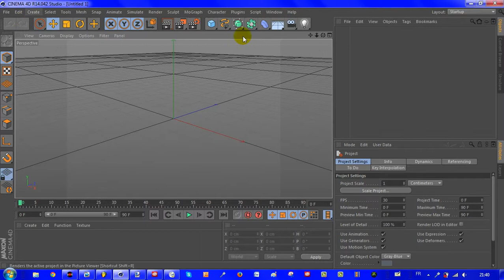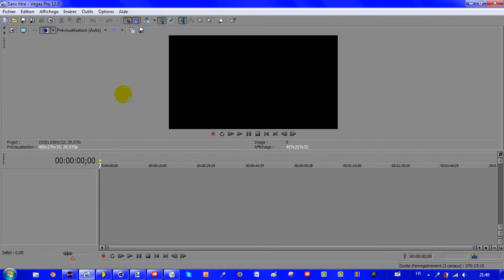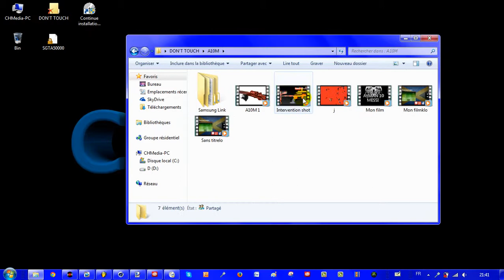CHMedia - How i use My Windows (Softwares) .